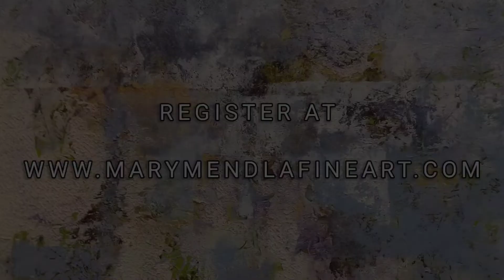PAINTING IN OIL & COLD WAX - the basics Online Workshop Promo